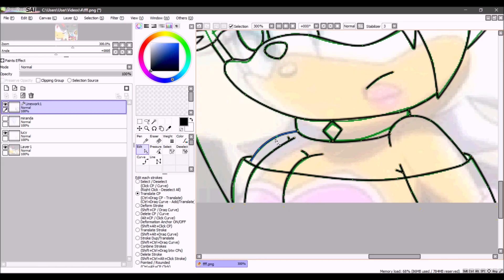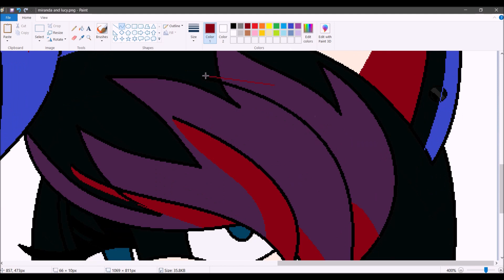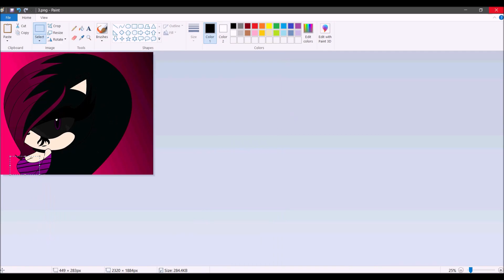recoloring: shadow & rouge to miranda & lucy (Princess Ace The Vamphog's request)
song 1: Shinitai-chan - JubyPhonic